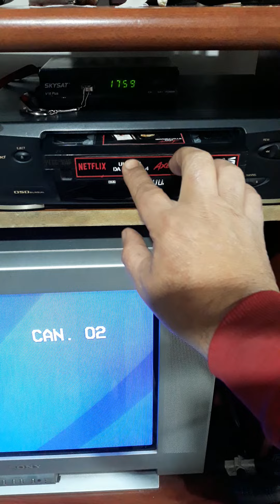A Magia do Vhs em pleno 2024 ainda no ❤ coração dos colecionadores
O vhs vive ❤